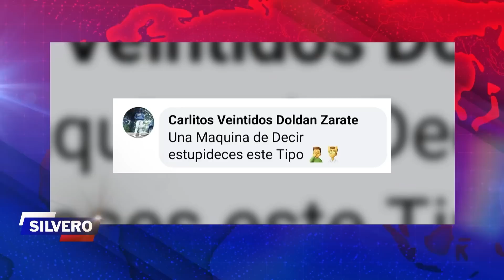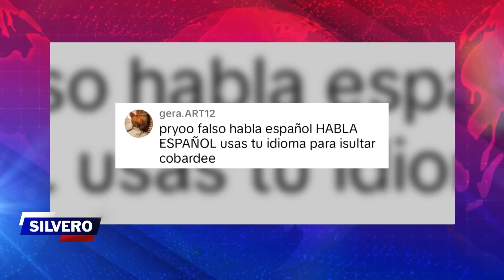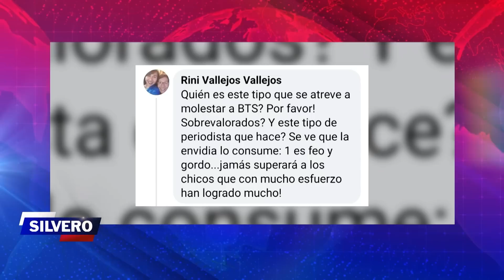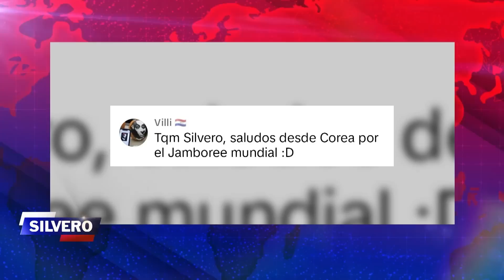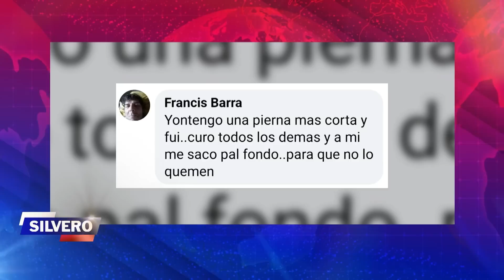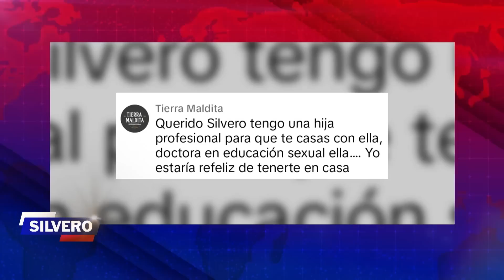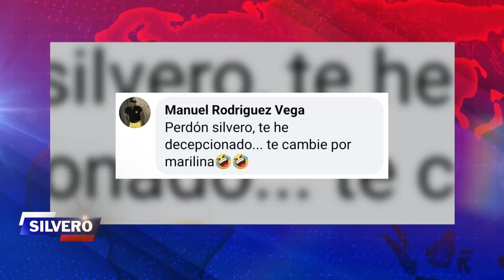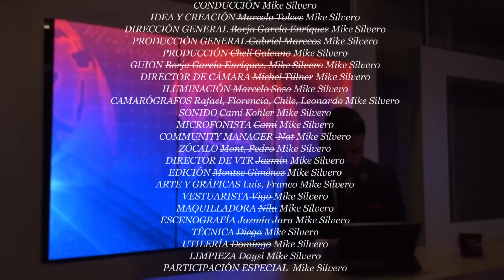Silvero ✔ | Habla del teatro de nuestros políticos, Bicicops y aliens sorprendidos 👽🛸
Se suele decir que la política es pan 🥖 y circo 🎪 . Y, acá en Paraguay, el circo no es tan bueno, pero entretiene. Cada día nos encontramos con cosas más sorprendentes en boca de los representantes del pueblo 🤭.

Tan sorprendentes como la posibilidad de que haya vida en otro planeta. ¡Booom! 💥¡Giro inesperado! Si al final existen los aliens y nos están viendo… ¿Qué pensarán de nosotros? 😳 Bueno, para eso está Mike Silvero para contártelo 🤓